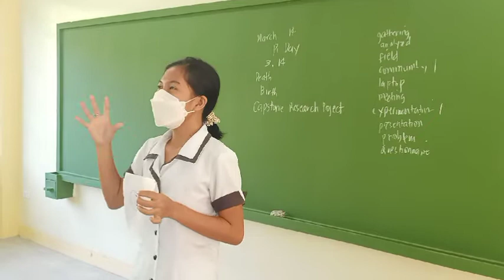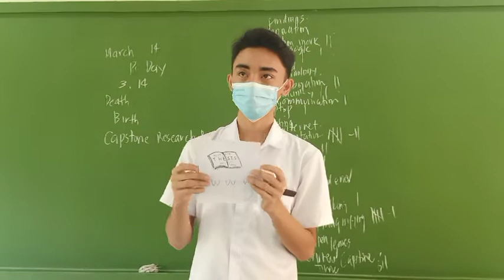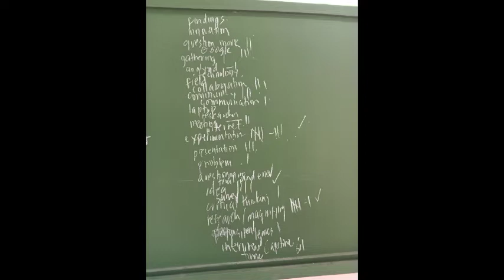4 Pics One Word Activity | Storytelling Strategy| Generating Ideas for Capstone Research Project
4 Pics One Word  Activity | Storytelling Strategy| Generating Ideas for Capstone Research Project